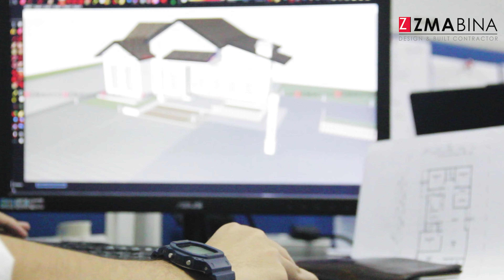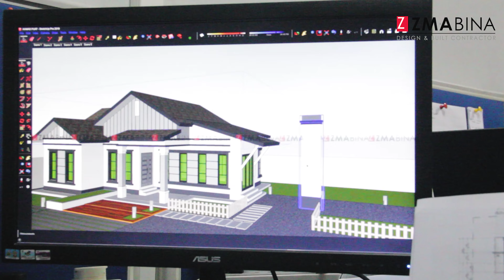Disebalik Konsep Reka Bentuk Idaman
Berminat membina banglo idaman anda di tanah sendiri? Hubungi kami sekarang menerusi link yang di bawah
MISI KAMI ADALAH MEMBANTU FAMILI ANDA MEMILIKI BANGLO IDAMAN DENGAN HATI YANG SENANG DAN TENANG SELAMANYA.
BERITA BAIK UTK KAKITANGAN AWAM DAN SWASTA
KAMI KOMITED REALISASIKAN IMPIAN ANDA
*PAKAR REKA & BINA BANGLO ANDA*
  * PILIHAN UTAMA WARGA PERAK *
* ZMABINA : JENAMA ORANG PERAK*

PINJAMAN PEMBINAAN BANGLO MELALUI SKIM LPPSA DAN PINJAMAN BANK.
ANDA HANYA BAYAR BOOKING DAN YURAN PROSES PELAN PIHAK MAJLIS SHJ. SELEBIHNYA KAMI URUSKAN.

HUBUNGI TEAM ZMA BINA UNTUK INFO LANJUT.

+mengikut terma dan syarat.
DIPERCAYAI, DIYAKINI, SUKSES.
DESIGN CANTIK, TAWARAN MENARIK, HARGA BAIKK!
+ PERCUMA Rundingan Rekabentuk
+ Kelulusan Pelan Bangunan
+ Pelan Arkitek
+ Pelan Jurutera
+ Proses Pinjaman Perumahan Bank,
+ Pinjaman Perumahan Kakitangan Kerajaan (LPPSA)
+ KWSP
JOM Hubungi kami utk kami bantu ANDA dengan info dan tawaran menarik bina rumah atas tanah sendiri.
Alamat : No 50A, Tingkat 1, Persiaran Dataran 4, 32610 Seri Iskandar Perak.